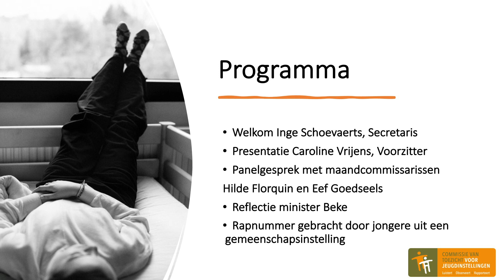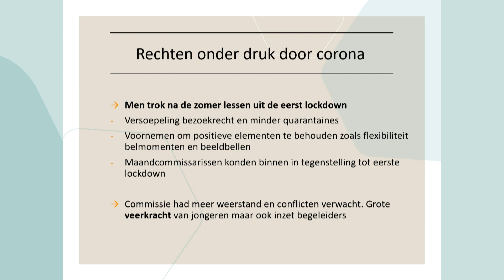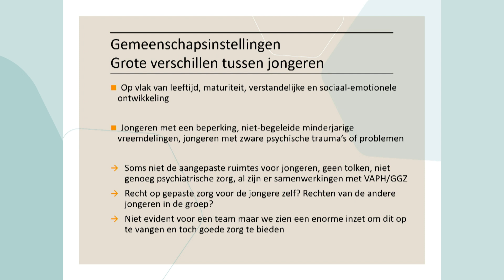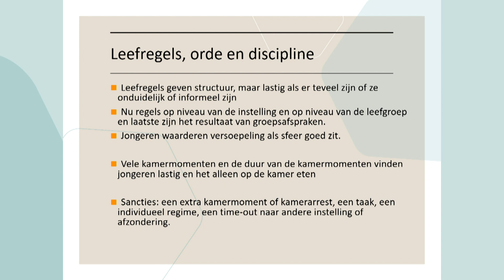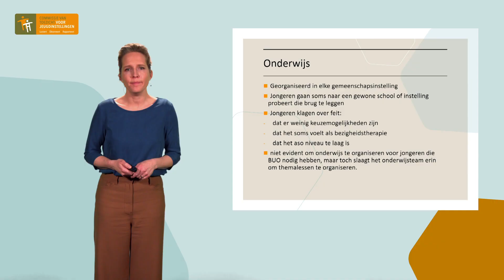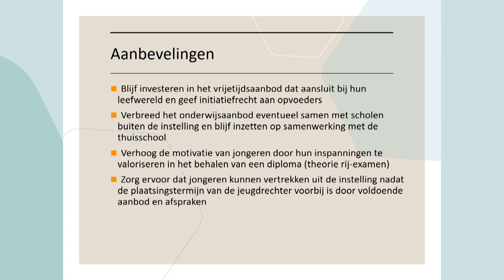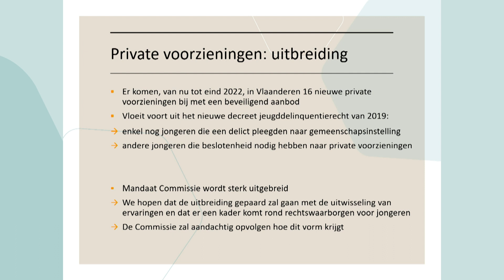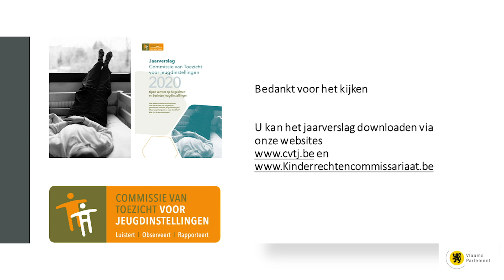Commissie van Toezicht voor jeugdinstellingen stelt jaarverslag 2020 voor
Elf maandcommissarissen waakten ook het voorbije jaar als vrijwillige burgers over de rechten van jongeren in gesloten jeugdinstellingen en voorzieningen met een ‘beveiligd verblijf’.
In hun jaarverslag ‘Open venster op gesloten en besloten jeugdinstellingen’ formuleren de maandcommissarissen aanbevelingen voor de instellingen en de overheid om de rechten van jongeren in geslotenheid te versterken.
Wat staat er tijdens deze uitzending op het programma?
✔ Caroline Vrijens blikt terug op het voorbije jaar en schetst de belangrijkste aanbevelingen.
✔ Secretaris Inge Schoevaerts van de Commissie van Toezicht praat met Hilde Florquin (maandcommissaris van de gemeenschapsinstelling De Grubbe-Everberg) en Eef Goedseels (maandcommissaris van de gemeenschapsinstelling De Kempen- campus De Markt) over hun ervaringen.
✔ Daarna volgt een korte reflectie van Wouter Beke, Vlaams minister van Welzijn, Volksgezondheid, Gezin en Armoedebestrijding.
✔ Een jongere uit een gemeenschapsinstelling sluit af met een rapnummer.